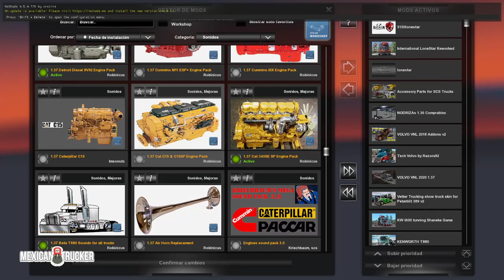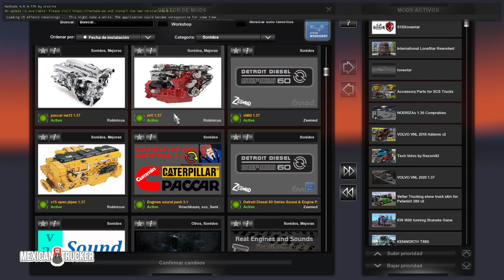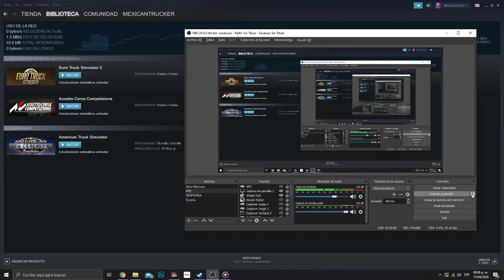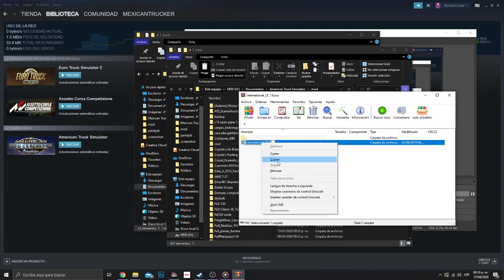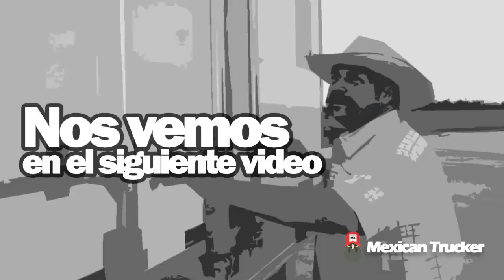ATS | Pack Engine & Sound ATS 1.40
Paquete de Motores y Sonidos para ATS 1.37, 1.38, 1.39, 1.40+

Mi PC:
8 GB x2 RAM DDR4 3200 MHZ ADATA SPECTRIX D40
ZOTAC RTX2060
Fuente EVGA 450w 80+ Bronce
Shifer Logitech
Bocinas Logitech z625
Mause Eagle Warrioe
Mechanic Keyboard Allawise